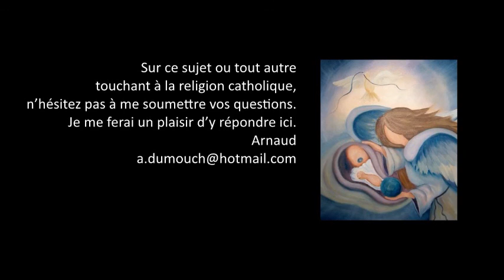Pastorale cath 47- La sainteté, Premiers pas catholiques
Premiers pas catholiques, Pastorale cath 47- La sainteté (6 mn)